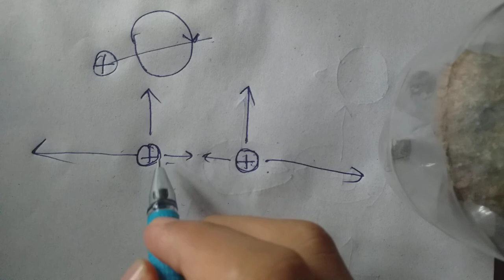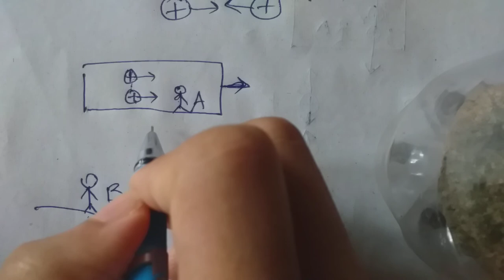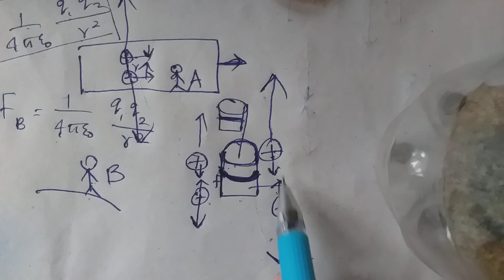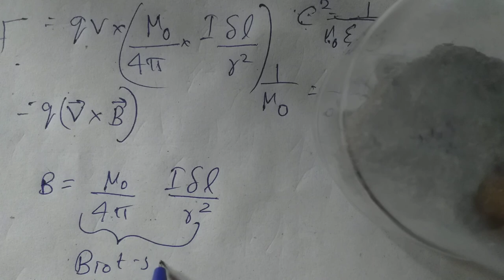🤔എന്താണ് magnetic forceഇന് കാരണം? Deriving Biot-savarts law